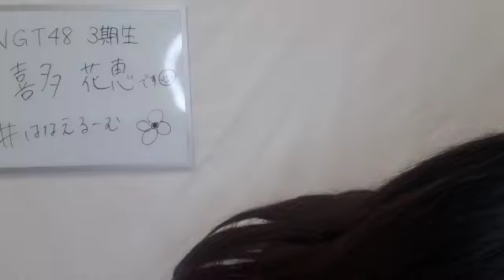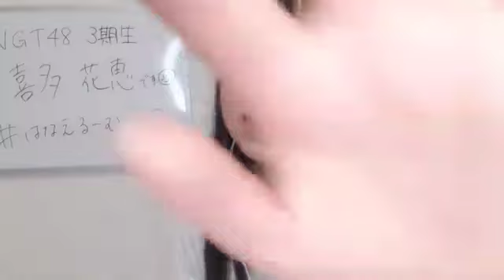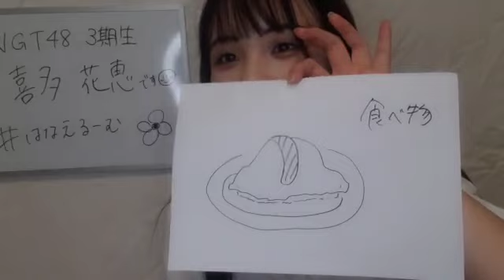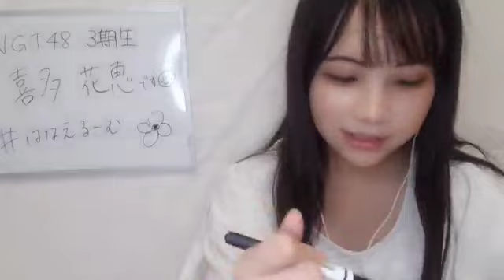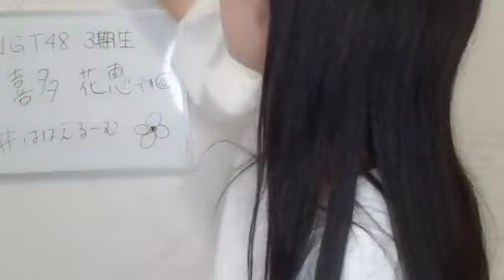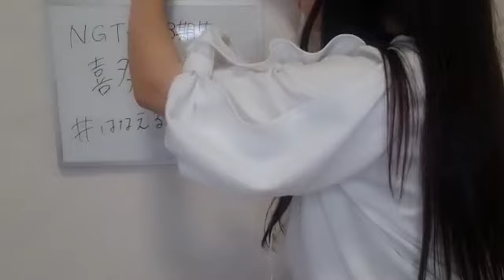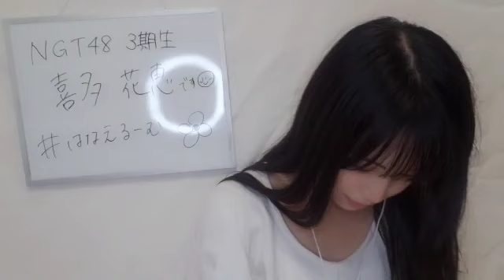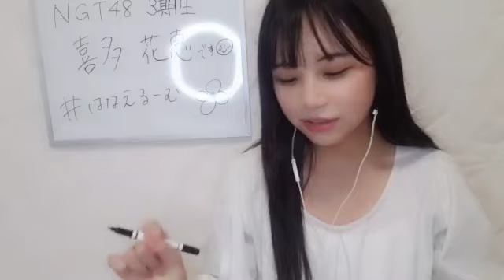KITA HANAE 2022年09月26日23時12分01秒 喜多 花恵